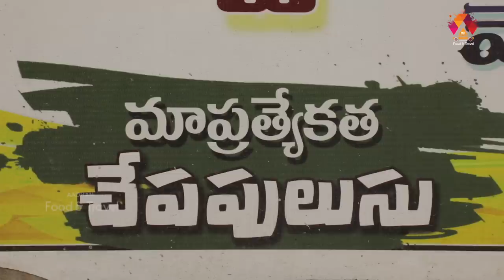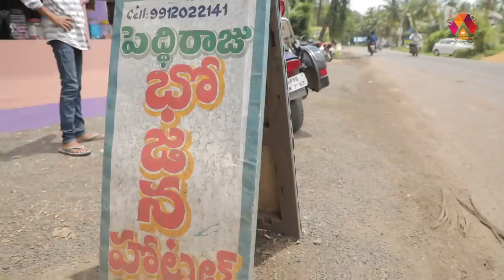పెద్దిరాజు భోజన హోటల్ | Peddiraju Bhojana Hotel - Nagaram | Aadhan Telugu Ruchulu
Watch now to know the story behind the famous Peddiraju Bhojana Hotel - Nagaram, Konaseema.
Address:
PEDDIRAJU bojanam hotel
Andhra Pradesh 533249
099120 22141